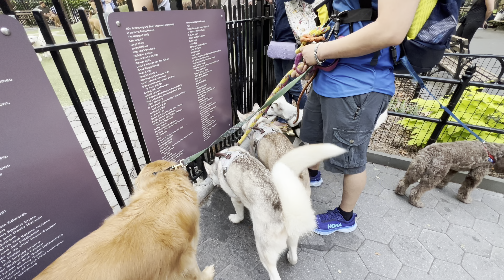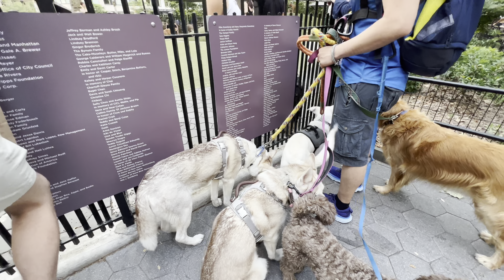[4K] NEW YORK CITY Summer Walk Tour Manhattan Madison Square Park ,Broadway Street ,Travel, NYC,USA